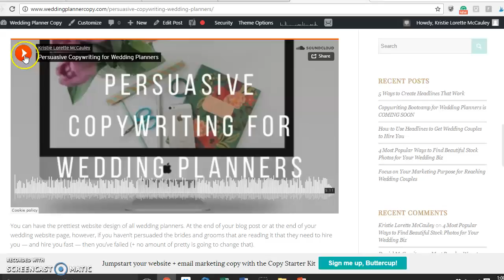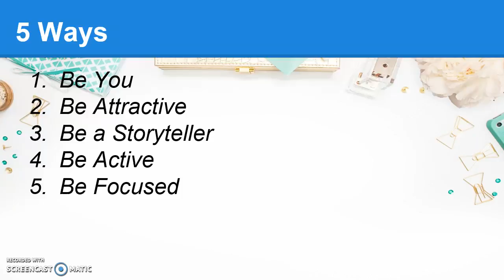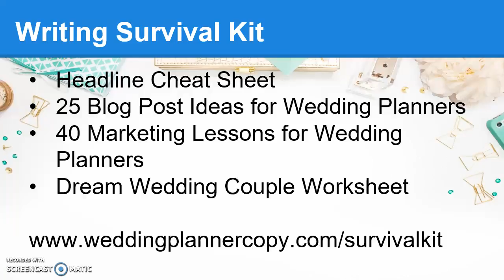Persuasive Copywriting for Wedding Planners